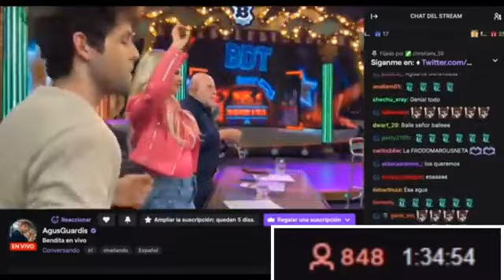Edit resumen del stream de Bendita en el canal de Twitch de Agus (creditos en el video) - Fito Paez